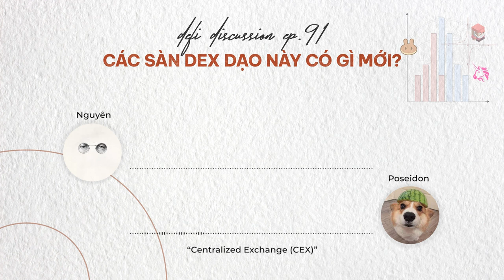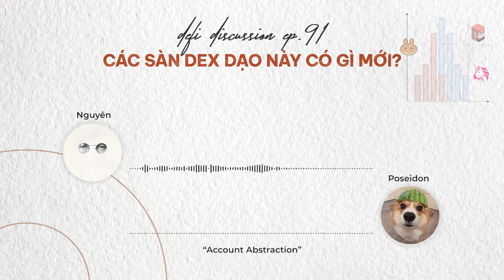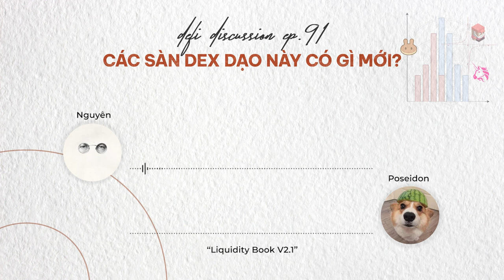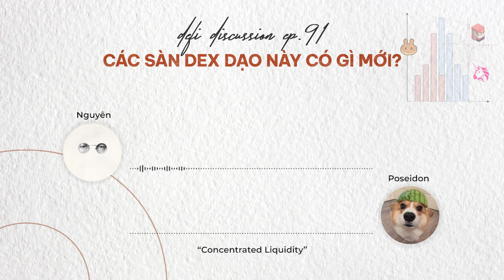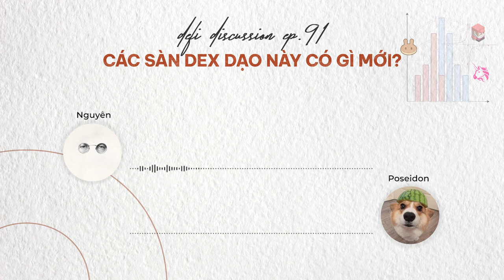DeFi Discussion ep.91: Các sàn giao dịch phi tập trung (DEX) dạo này có gì mới?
Ai đang là người dẫn đầu trong thị trường Sàn giao dịch Phi tập trung (DEX)? Những kẻ thách thức đã chuẩn bị gì và chuyển mình như thế nào trong thời gian qua? Liệu DEX có thể tiếp tục "bành trướng" và xâm lấn miếng bánh béo bở của các sàn tập trung hay không?

Chúng ta sẽ cùng nhau đi tìm lời giải cho những thắc mắc trên trong tập podcast DeFi Discussion tuần này anh em nhé!